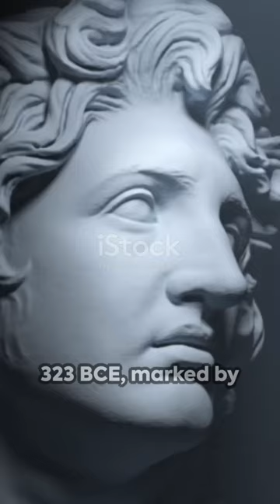Uncovering Ancient Greek Secrets: Winged Feet Revealed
0:00 Start
0:10 Main Story
1:20 End

Discover the enigmatic allure of ancient Greece with "Winged Feet Unraveling Classical Greek History". This captivating journey explores the myths, legends, and realities of one of history's most influential civilizations. Uncover the secrets of the Parthenon, delve into the philosophical depths of Socratic dialogues, and feel the adrenaline of the original Olympic Games.

WingedFeet transports you back to the era of Spartan warriors, Athenian scholars, and gods who walked among mortals. Witness the birthplace of democracy, theatre, and the foundations of Western philosophy.
 this captivating episode of Roman Soldier Chronicles, immerse yourself in the life of Robert Garland, a courageous warrior in the Roman Army. Join him on a mesmerizing journey as he takes you through the daily routines and challenges faced by the men who fought for one of the greatest empires in history. Step into the shoes of a Roman soldier and experience the adrenaline-pumping battles, the strict discipline, and the camaraderie that defined their existence.

Robert Garland, an esteemed historian and expert in ancient civilizations, provides insightful commentary throughout this extraordinary reenactment. Gain invaluable knowledge about the intriguing customs, strategies, and equipment utilized by Roman soldiers to maintain dominance on the battlefield. Marvel at the intricate armor, weapons, and tactics that shaped this legendary fighting force.

With meticulous attention to detail, this immersive portrayal offers a unique opportunity to witness a typical day in the life of a Roman soldier. From the rigorous training sessions to the searing heat of combat, you'll gain a newfound appreciation for the bravery and resilience required to serve in the Roman Army.

Whether you're a history enthusiast, a curious learner, or simply fascinated by the Roman Empire, "A Day in the Life of Robert Garland" brings ancient history to life in an engaging and educational manner. Prepare to be transported back in time and uncover the realities faced by those who defended Rome.

Don't miss this captivating episode of Roman Soldier Chronicles, expertly narrated by Robert Garland himself. Join us on this captivating journey as we delve into the heart of ancient military life.